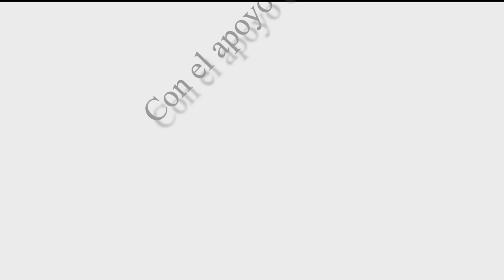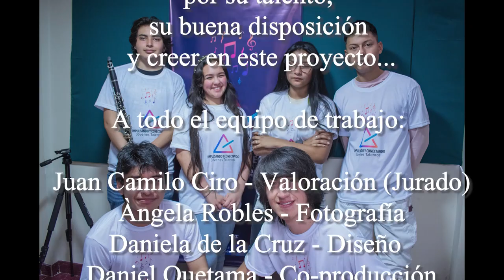Creyente - Impulsando Jóvenes Talentos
Este ha sido un trabajo colaborativo entre jóvenes artistas nariñenses.
Todos han puesto su granito de arena para realizar esta canción.
Impulsando y Conectando Talentos está muy contento de haber contado con tan maravillosos músicos y seres humanos.
¡Gracias a todos por hacer parte de este proyecto!

Leandro Daza: Voz
Leidy Gómez: Voz
Daniel Torres: Clarinete
María José Mesias: Synths - Teclados

Agradecimientos al equipo de producción de Audio: Daniel Quetama y Felipe Onofre
Al equipo de registro y publicidad:
Ángela Robles - Fotografía
Daniela de la Cruz - Diseño
Al Jurado Calificador:  Juan Camilo Ciro

A los gestores y coordinadores:
David Ascuntar y  Felipe Onofre
por su tiempo, dedicación y compromiso con el proyecto.